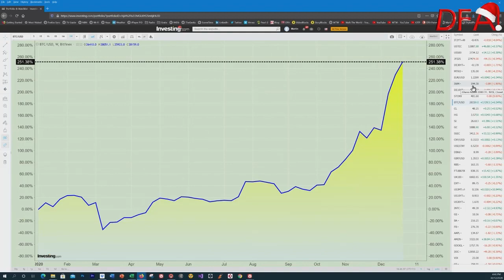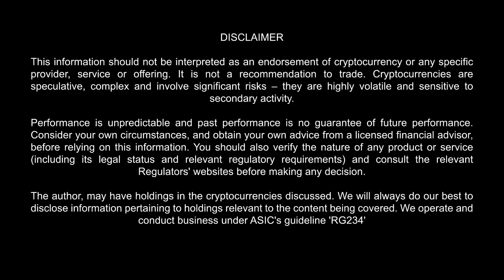The great reset, property and the future of money with Martin North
Join me with star economist Martin North as we explore the great reset, the property markets including rentals and the future of money

or Litecoin to:
LVyfFWhirqLypoknL6a2PYmZ4UygKurvdu

or Ethereum to:
0xa7b574b07152e2c0882375fbf7721114c3328dd2

or